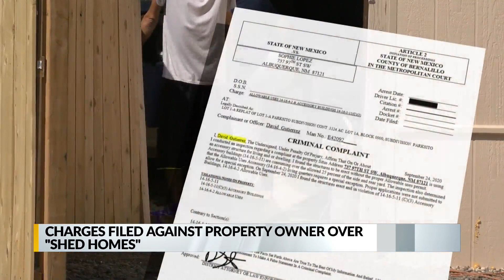Charges filed against property owner over shed homes